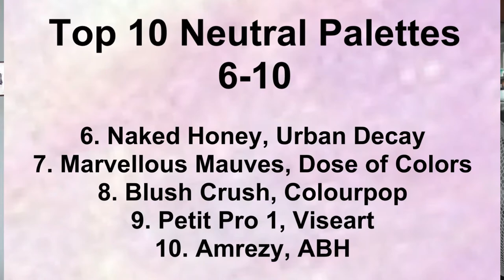Top 10 Neutral Palettes | from a colourful makeup lover | ASMR Makeup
No the pod people have not kidnapped me and replaced me with someone else!  I just realised that I actually own a lot of neutral but interesting palettes, and I thought I'd share the list with you, so that if you too love colourful palettes like me, then you can see which neutral palettes are interesting enough to make you want to use them without getting bored.  They're also useful for work/college/school looks.

4F Beauty is aimed at ALL skill levels, from beginners to expert, so my films are longer as I take time to explain each stage. Please feel free to speed the film up if you are at a more expert level.